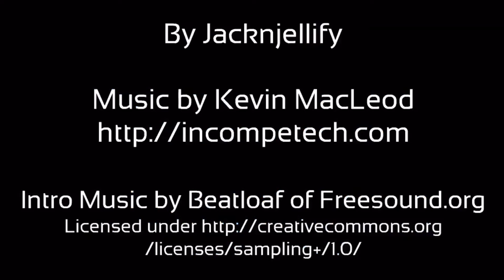[OUTDATED] Every Single BFDI Intro! (2010-2021) Old Version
This video contains every single intro! BFDI, BFDIA, IDFB, BFB (Battle for B.F.D.I. and Battle for BFB), TPOT, and including Battle for Nothing!